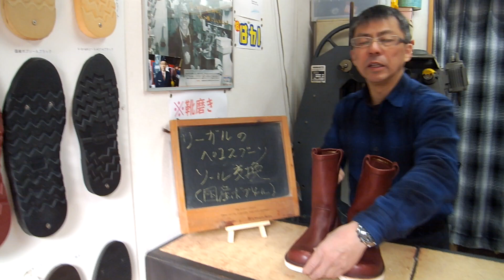リーガル（REGAL)ペコスブーツのソール交換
リーガル（REGAL)のペコスブーツのソールが割れてしまっていましたので、国産ボブソールに交換しました。